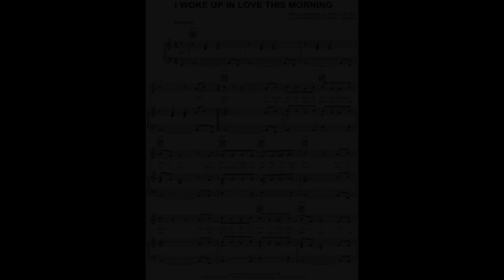I woke up in love this morning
---It's with the highest respect to David Cassidy, as one who was loved by so many and was the meaning of "Teen Idol", my arrangement was done.---
Arranged by C.K.Sussman
Instrumental by C.K.Sussman
My arrangement has no vested interest in capitol gain.
Pictures on loan from Google Images.